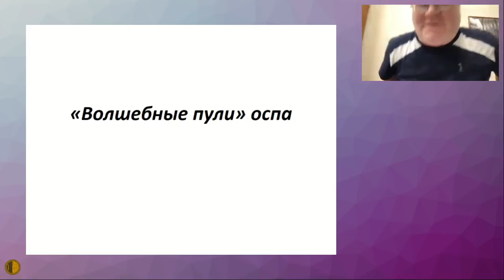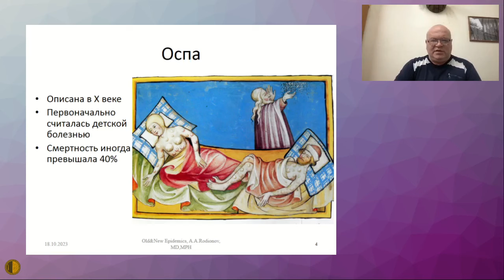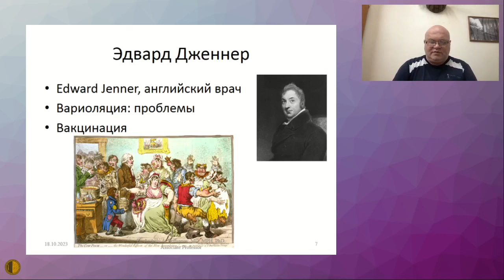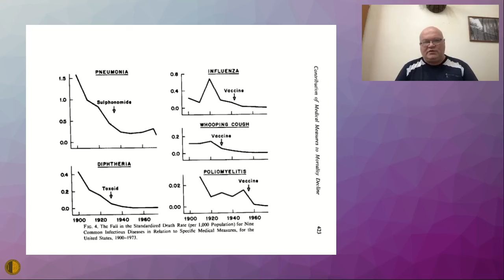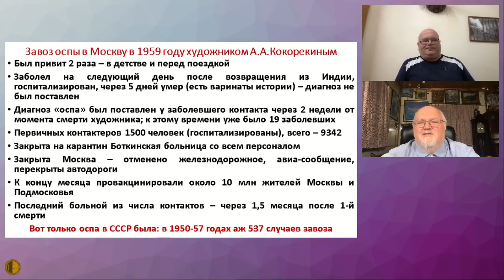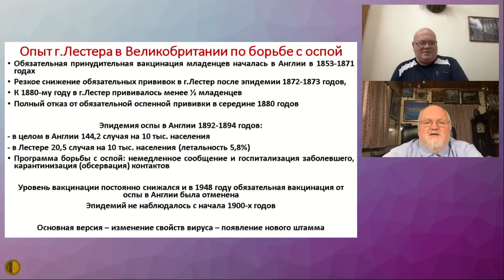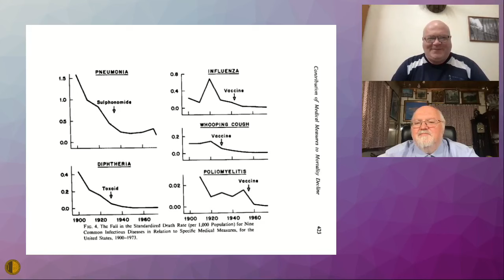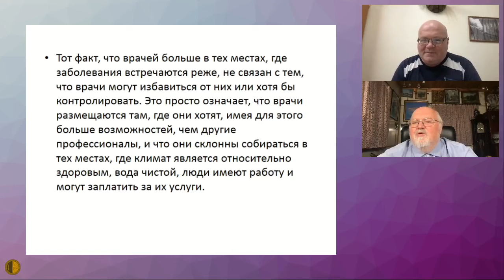"Волшебная пуля" - критически обсуждаем "безусловные" достижения медицины - Родионов Андрей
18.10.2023 Заседание Высшей Школы Терапии МГНОТ
Волшебная пуля" - критически обсуждаем "безусловные" достижения медицины - Родионов Андрей Александрович, к.м.н., доцентом кафедры медицинских информационных технологий и организации здравоохранения Тверского ГМУ.